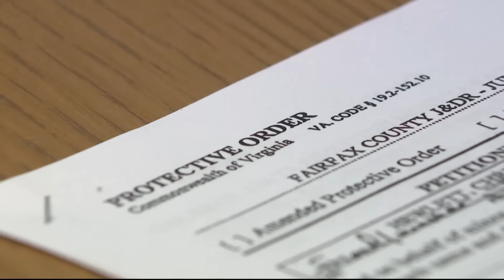Middle school student being strangled by bully on school bus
A Fort Belvoir mother is sharing video of a school bus incident involving her 12-year-old son to help raise questions on whether enough is being done to protect students.

Taylor Brock said her son was captured on cell phone video being choked by a female classmate on a school bus from Walt Whitman Middle School in Alexandria.

In the one-minute video, the girl could be seen smacking her son and grabbing him by the mouth. There was a brief exchange between the two before she grabs him by the neck. Seconds later, the girl appeared to be choking him against the seat.

“My son came home crying, and I saw the marks on his neck,” Brock said. “It breaks my heart that there are all these kids on the bus and not one decided to stand up.”

The incident happened in late January, but she posted the video through her business website on Monday. She said the response from the school to keep her child safe has been inadequate.

Brock said she not only pressed charges but had a Fairfax County judge grant a protective order against the girl earlier this month. The order requires the girl to stay at least 50 feet away from her son for the next two years.

The girl was suspended from school, according to Brock, who also stated the principal instructed the two children walk different ways in the hall.

However, since the incident, her son said they would still pass each in the hallways and share the same lunch hour.

“This isn't something that's going away for him,” Brock said. “She gets suspended and goes back to school. It doesn't seem like a fair trade. My son is still not protected. If other children are coming forward and they don't have video, then there's no hope for them because I have video and still nothing.”

According to Virginia law, schools must notify essential staff once there is a protective order.

A guidance from the Virginia Department of Education says although schools are not legally responsible for enforcing a court order, safety should still be a priority. Officials can develop a safety plan, principals can collaborate with a parent, and a team can determine steps if the order is violated.

Fairfax County Public Schools acknowledged the incident and released this statement:

“The school administration handled the situation in line with the student discipline manual (FCPS Student Rights and Responsibilities),” an FCPS spokesperson said. “We are unable to share further information due to federal privacy laws.”